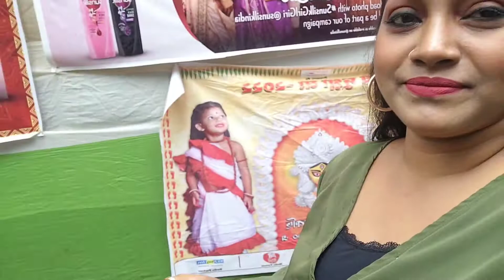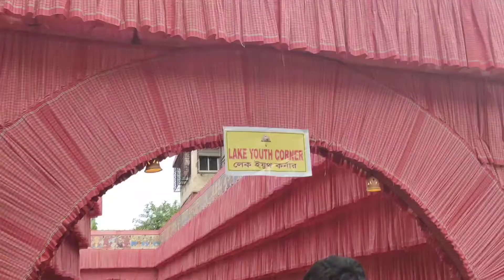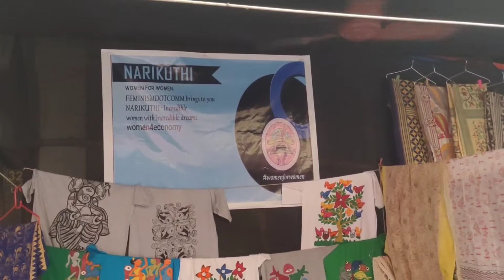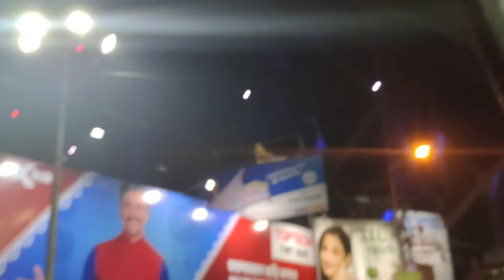সপ্তমীতে সবাই মিলে বেরিয়ে পড়লাম ঠাকুর দেখতে।।প্রতিমা দেখা,ঘোরা,খাওয়া আর অনেক মজা।।কলকাতা পুজো।।